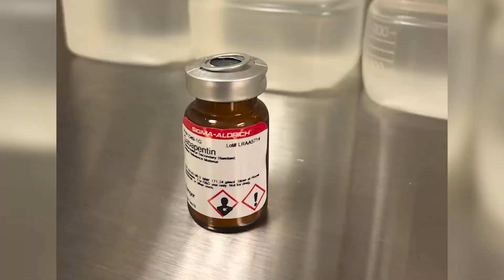LIFE-SAVING TREATMENT FOR SPINAL CORD INJURY PATIENTS?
Those who are paralyzed after a spinal cord injury are at higher risk for other life-threatening health problems. Now, researchers are evaluating a widely-prescribed pain relief drug to see if it can block harmful changes in an injured person’s system.